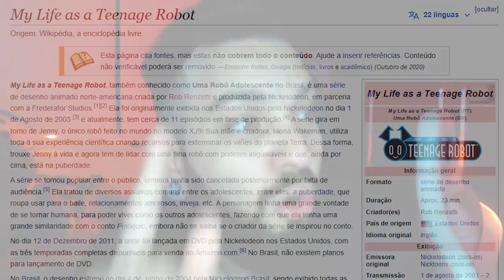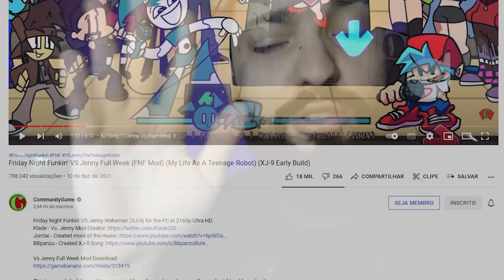ESSE MOD É COMPLETAMENTE INSANO! 😱 | Friday Night Funkin': VS Jenny (Uma Robô Adolescente/XJ-9)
AVISO: Este vídeo NÃO É ADEQUADO para menores de X ANOS 🚫

[ MEU SETUP ]

2 Memórias Corsair Vengeance LPX, 8GB, 2400MHz, DDR4, CL16

[ CRÉDITOS ]